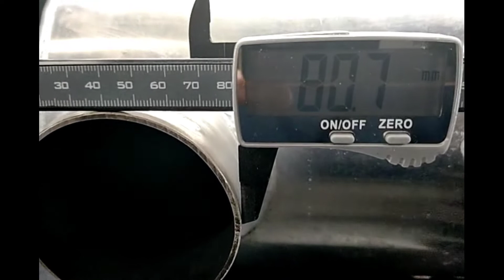Kawasaki ULTRA250X '07 OEM MUFFLER-COMP,1ST (49070-3747) Used [K3048-35]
カワサキ ULTRA250X 2007年モデル 純正 ﾏﾌﾗｺﾝﾌﾟ,1ST (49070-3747)  [K3048-35]